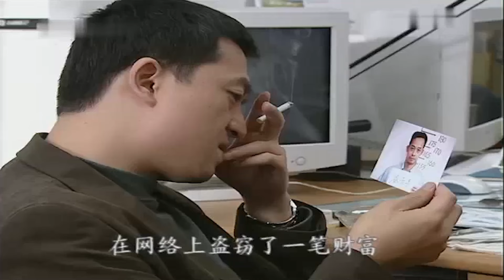【刑侦电视剧】一击毙命 22 | 不可一世的黑二代死于枪杀，凶手滴水不漏的供词背后隐藏着惊天阴谋（犯罪/刑侦）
► 剧情介绍：该剧讲述了以高飞为主的检察官在起诉一起普通伤害案时，认真履行法律监督职能， 成功挖出了隐藏在背后的真凶的主谋，并在庭审中出奇制胜、力挽狂澜，戳穿了被告人的谎言，最终将罪犯绳之以法的故事。